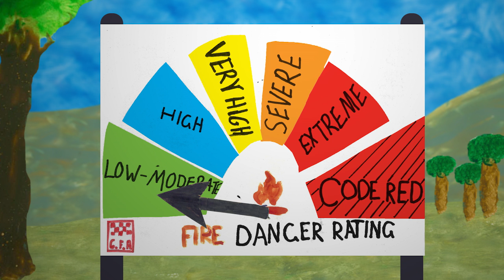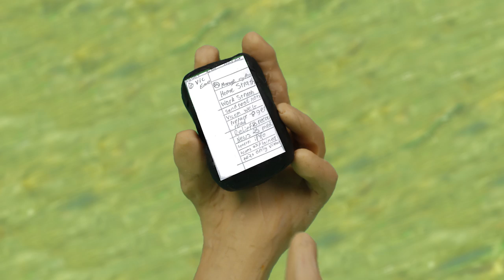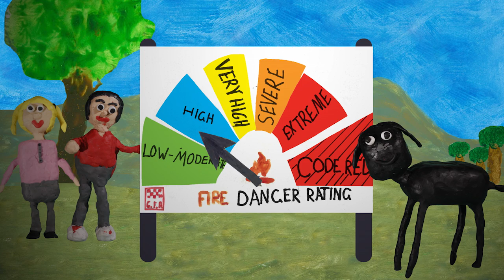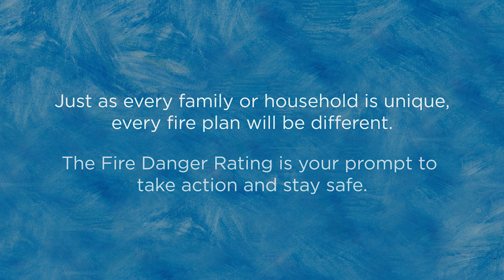Survive and Thrive, a bushfire message from Strathewen Primary School - CFA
This bushfire preparedness message is a joint project of the Strathewen Primary School and Arthurs Creek & Strathewen CFA. It is a claymation video made by the students of Strathewen Primary School, and is aimed at children and adults.